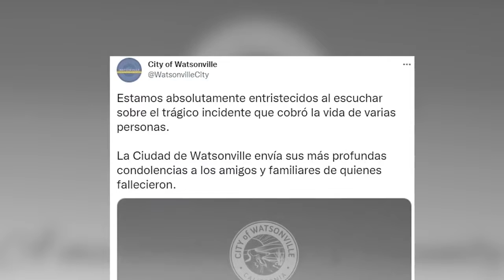Dos aviones chocan en California, hay varios muertos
Dos aviones han chocado este jueves en el Aeropuerto Municipal de Watsonville, en California (EEUU), mientras intentaban aterrizar, por lo que se han producido, " varias personas muertas".